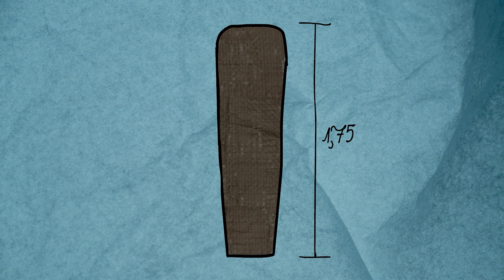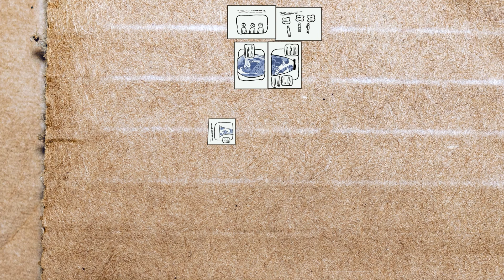KÉK VÁZÁK - A Fulda folyik, a művészet marad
A Szimplán Kortárs projekt keretein belül megrendezett és létrehozott második ismeretterjesztő kollázs és animációs kisfilm a 2022-ben megrendezett kasseli 15.documenta egyik alkotásának kalandjai nyomán.